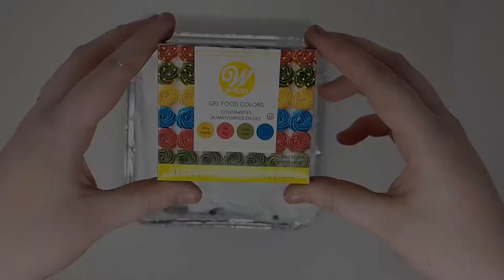Art in Reel Life: Shaving Cream Paint for Kids with Illinois Art Station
Miss Holly shows us how to water-marble using shaving cream paint! We also take inspiration from the artist, Alma Thomas, and use shaving cream paint to create art based off of her work.

Materials needed:
Paper
Shaving Cream
Food coloring
Popsicle Sticks
Container